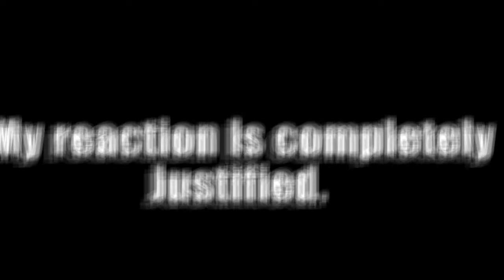The Gungeon Experience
Ack! A new Video! └(=^‥^=)┘

~AnarchyYT